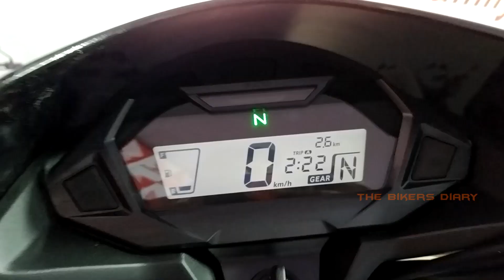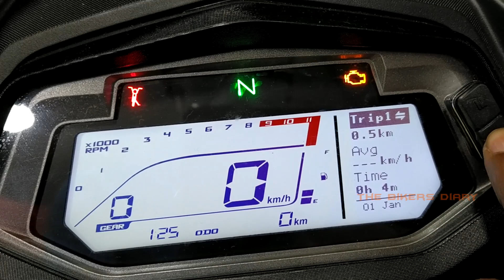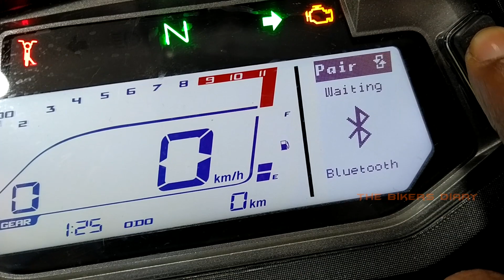Honda SP 125 Vs Hero Glamour Xtec !! Detailed Comparison !! Which One Is The Best ?? Honest Opinion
Recording Stuff...